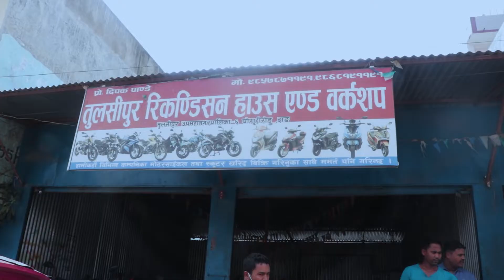तुलसिपुर रिकन्डिसन हाउस एण्ड वर्कसप परिवार को तर्फ बाट सम्पुर्णमा दसै तिहार र छठपर्व को शुभकामना